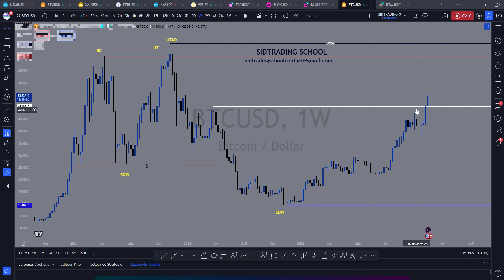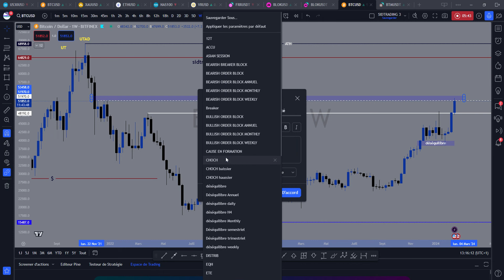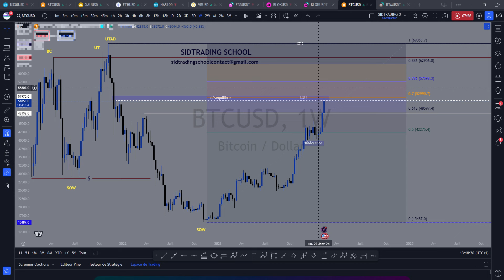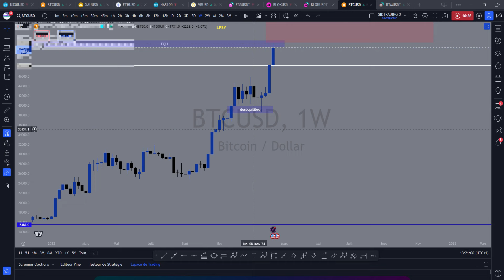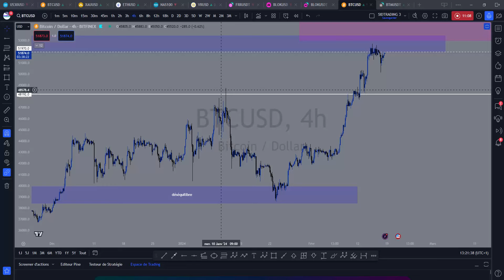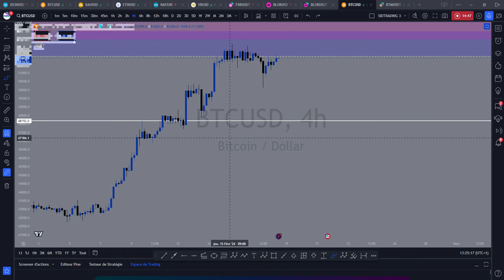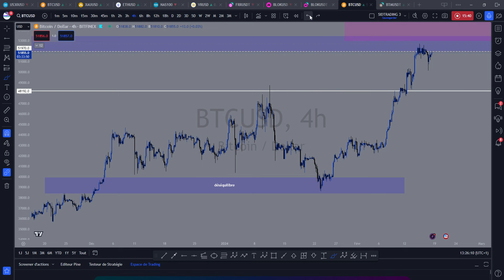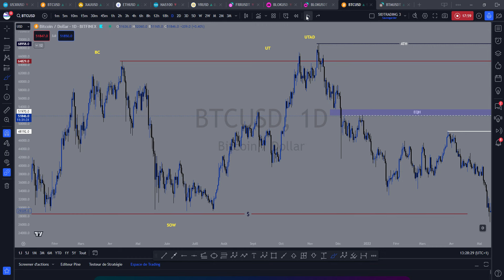BITCOIN BTC ANALYSE GLOBALE 🎯55 000$ DANS LE VISEUR 🎯